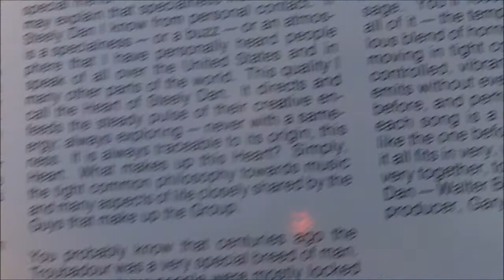Aja - Steely Dan